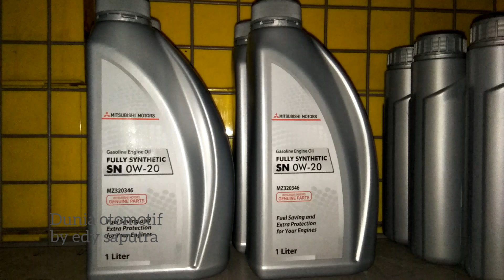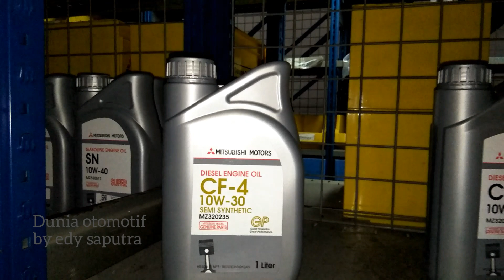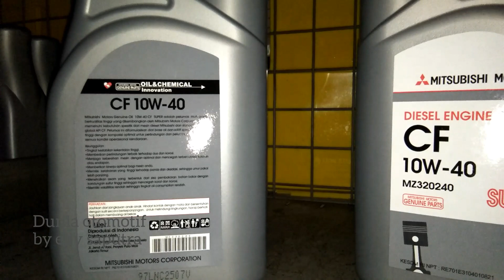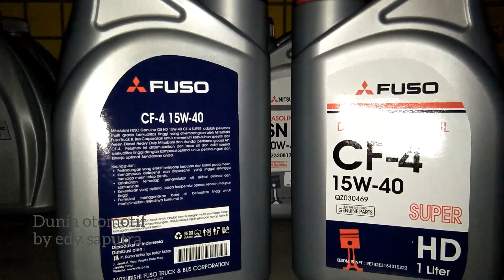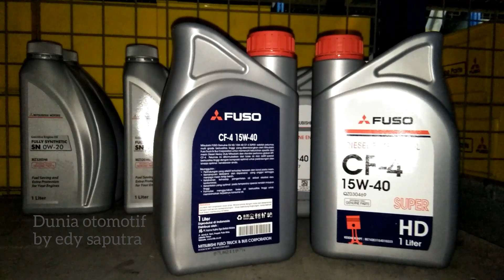WAJIB TAHU !!! Jenis Dan Klasifikasi Oli Mesin Mobil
WAJIB TAHU !!! Jenis Dan Klasifikasi Oli Mesin Mobil.Banyak jenis oli dengan SAE yang berbeda dari yang 0W-20,5W-30,10W-40 dan 15W-40 yang semuanya mempunyai arti tersendiri.Ada kode SN dan CF yang masing-masing digunakan untuk type engine kendaraan yang berbeda.

Mau tahu lebih banyak apa itu SAE,oli type SN dan CF juga jenis oli 0W-20 dan yang lainya,simak videonya sampai selesai.